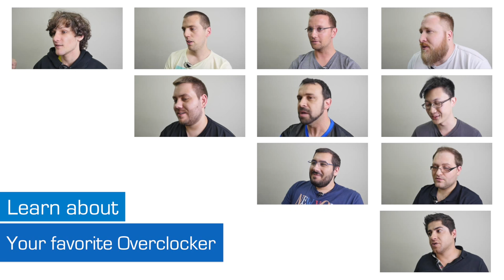Coldest interview - Overclocker in Focus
Today we are in for a real treat as the Overclocker in Focus series gets talking to a rising star from Indonesia, the one and only Coldest. In recent years Coldest has quickly risen up the HWBOT hierarchy, becoming an important member of the JagatReview.com Indonesia team in the process. Welcome to a fireside chat with a true OC evangelist, competitor and winner. Welcome to our friend Coldest.